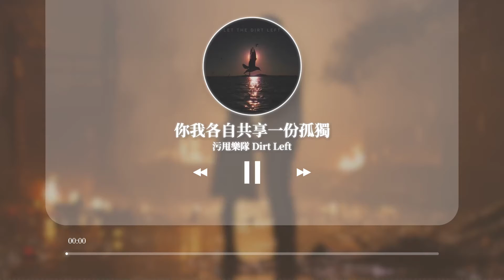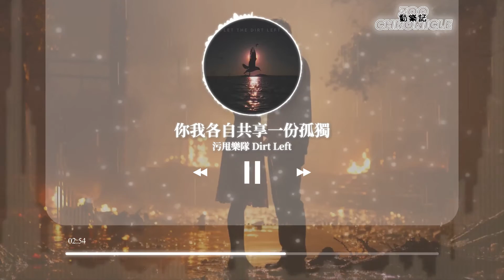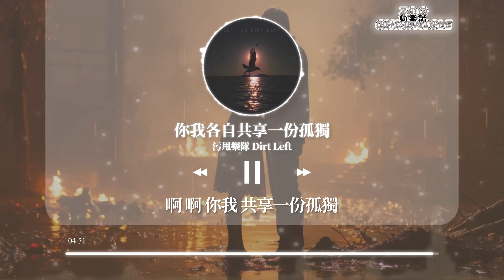污甩樂隊 Dirt Left - 你我各自共享一份孤獨 | 一萬幅軀體重逢 一萬團焰火相遇 | 動態歌詞 Lyric Video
《你我各自共享一份孤獨》歌詞影片

LYRICS
用力躲在夢裡連接你我的情緒

用力躲在夢裡連接你我的際遇

一萬幅軀體重逢
一萬團焰火相遇

一萬幅軀體重逢
一萬團焰火相遇

一萬幅軀體重逢
一萬團焰火相遇

一萬幅軀體重逢
一萬團焰火相遇

一萬幅軀體重逢
一萬團焰火相遇

一萬幅軀體重逢
一萬團焰火相遇

啊 啊 你我 共享一份孤獨